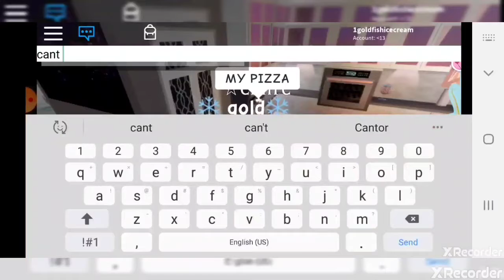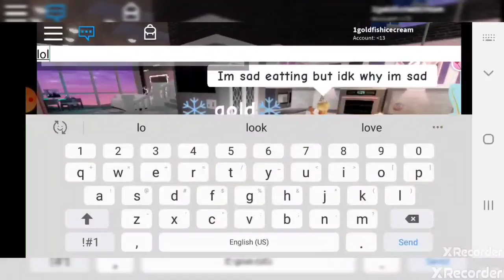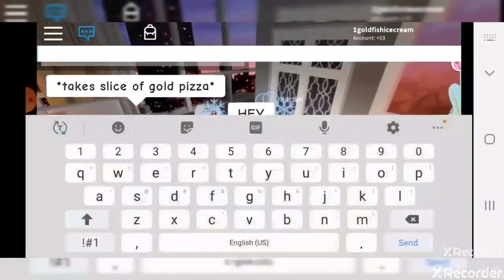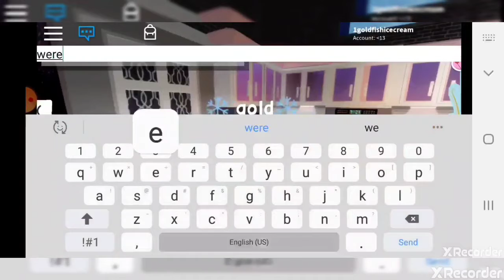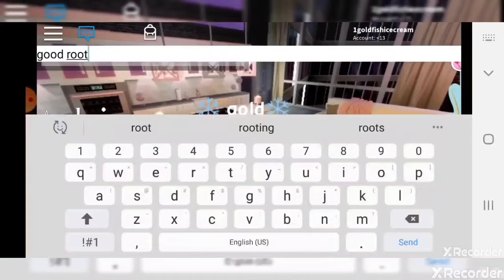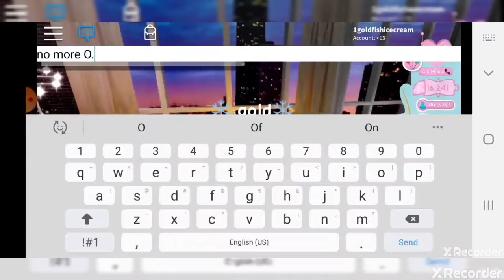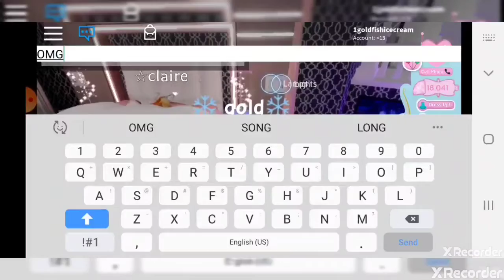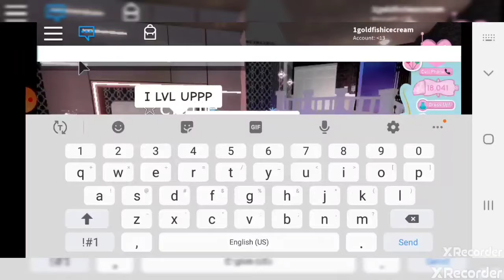Royale high PARTY🥳🥳🥳🥳🥳😎😎😎🥳😎😎